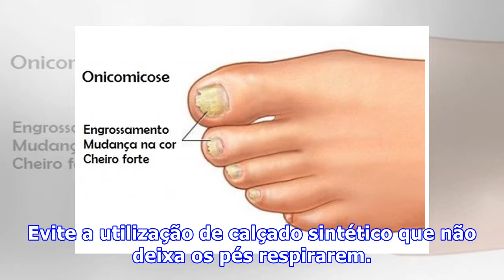Onicomicose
Se ainda não a conhece, as suas unhas podem estar em risco A onicomicose é uma infecção causada por fungos que atacam as unhas dos pés e das mãos, alimentando-se de queratina, a substância responsável pela rigidez das unhas. Unhas amareladas ou acastanhadas, que tornam doloroso o uso de sapatos ou l...